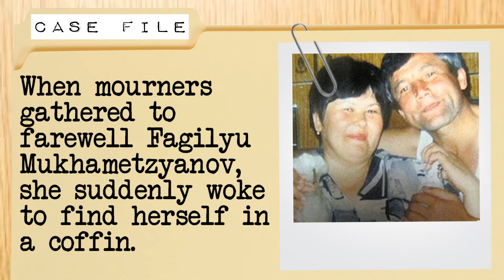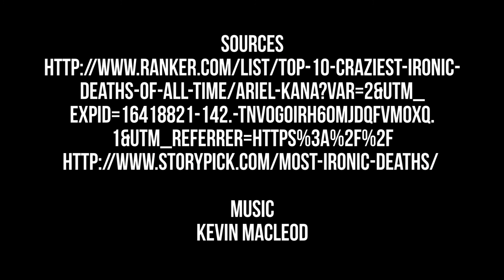The Most Ironic Deaths To Ever Happen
Death sure does have an odd sense of humor when it comes to these unfortunate souls.